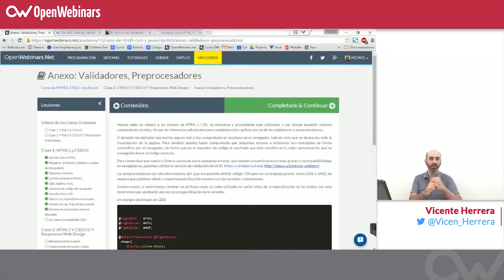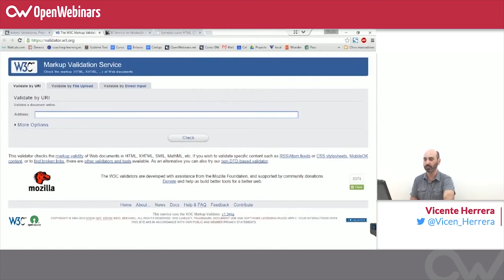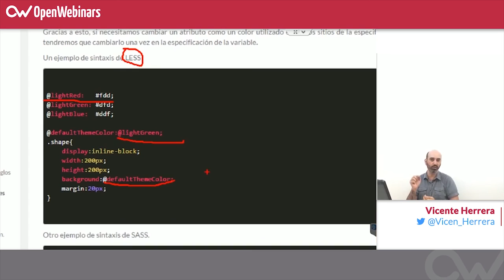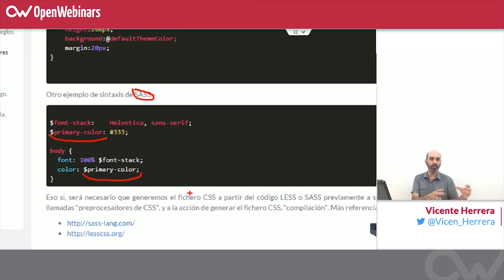Curso HTML, CSS y JS - 19. Variables y preprocesadores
Hemos dado un vistazo a las sintaxis de HTML y CSS, las etiquetas y propiedades más utilizadas, y por donde expandir nuestro conocimiento de ellas. Un par de referencias adicionales para completar este capítulo son las de los validadores y preprocesadores.

Si durante los ejemplos has escrito alguno mal y has comprobado el resultado en el navegador, habrás visto que se desbarata toda la visualización de la página. Pero también puedes haber comprobado que pequeños errores u omisiones son corregidos de forma automática por el navegador, de forma que en el inspector de código el resultado que éste visualiza es la mejor aproximación que ha conseguido hacer al código correcto.